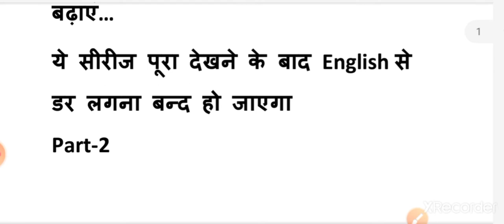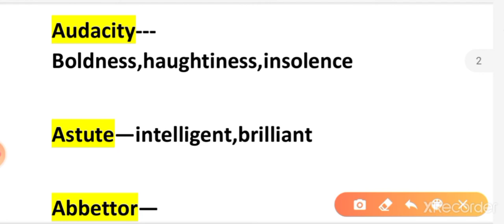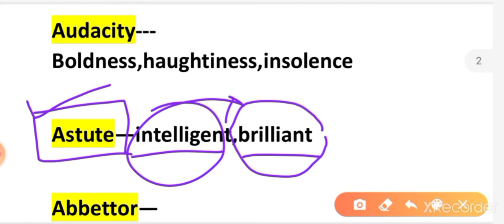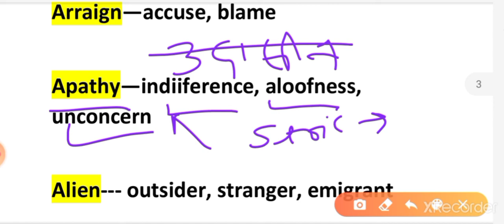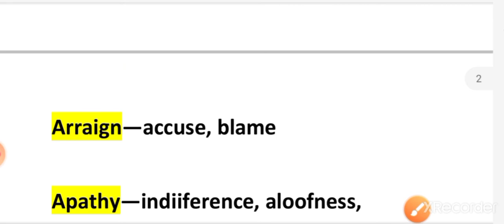Vocabulary for Exams. Part 2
Most important vocab for SSC CGL CPO CHSL, AFCAT, BANKING, AIRFORCE CDS CAPF etc.